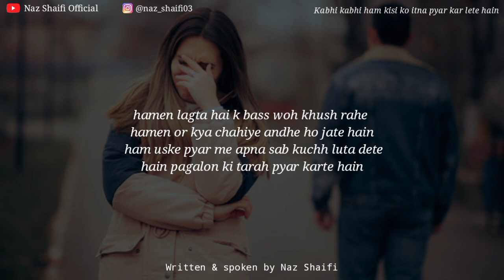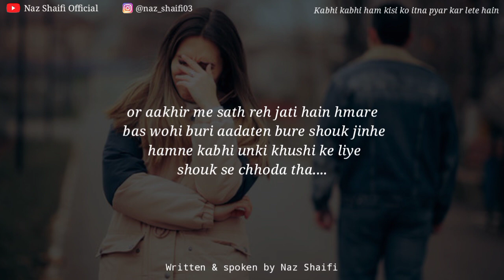" Kabhi Kabhi Ham Kisi Ko Itna Pyar Kar Lete Hain 💔 " | Emotional Poetry | Sad Love Poetry In Hindi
• Video Credit -
Written & Spoken By Naz Shaifi

• Music Credit -
Respected Owners-

breakup sad short video
heart broken poetry
hindi poetry
hindi shayari
broken heart shayari for girl
sad video about breakup
breakup motivational video
spoken word poetry about breakup
heart touching poetry
breakup poetry
never love someone blindly
breakup motivation
motivational video
hindi poetry female voice